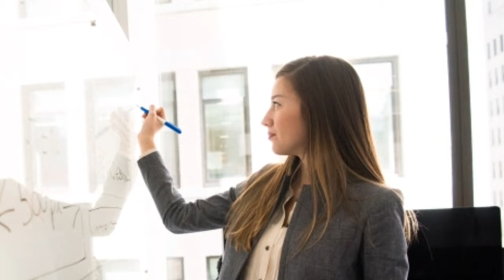होली के अग्नि में फेंक दे केवल एक चीज बिमारी, कर्ज, विवाह के परशानी सब समाप्त हो जाएगी |होली17March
होली के अग्नि में फेंक दे केवल एक चीज बिमारी, कर्ज, विवाह के परशानी सब समाप्त हो जाएगी |होली 17March 2022 | Vastu Guru 2022

नमस्कार दोस्तों आज के ये वीडियो में मैं आपको बताने जा रहा हूं अगर आप अपने विवाह नहीं होने से परेशान है, या किसी कर्ज में डूबे हैं, या फिर किसी बीमारी से ग्रास्ट है तो 1 छोटी सी उपाय से आप अपने सारे दुख दूर कर सकते हैं

Topics Cover:-